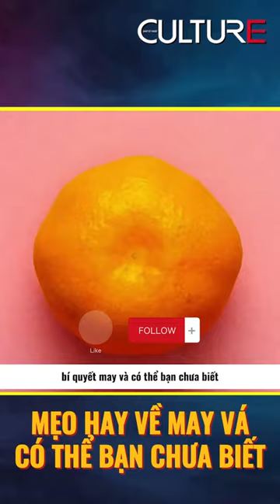🔴 Mẹo hay về may vá có thể bạn chưa biết